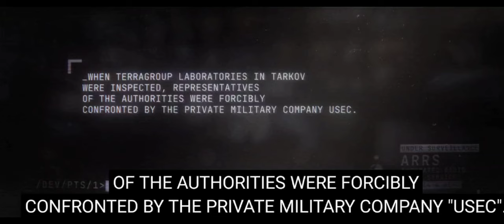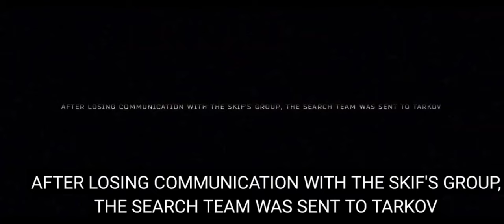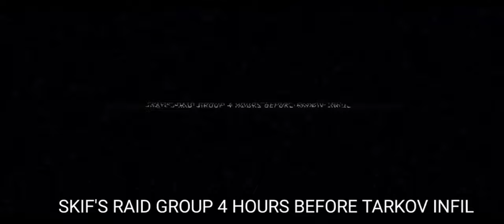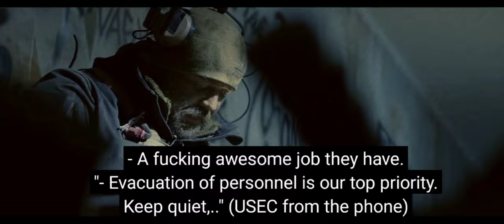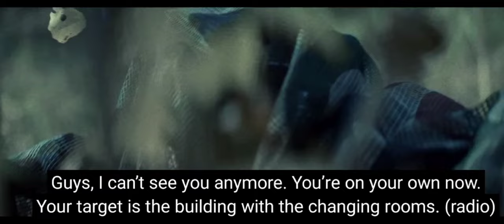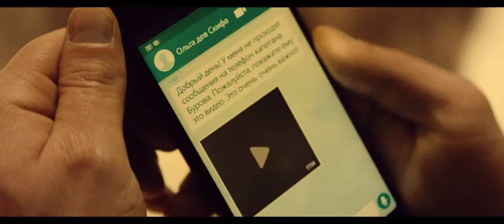Escape from Tarkov Raid full Movie (English subtitle)